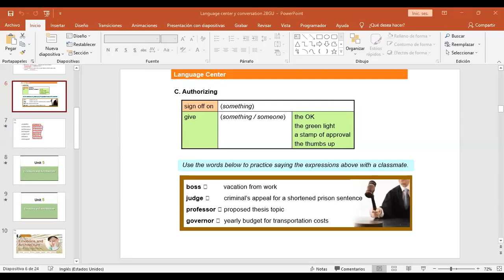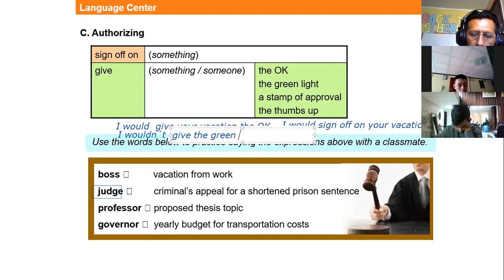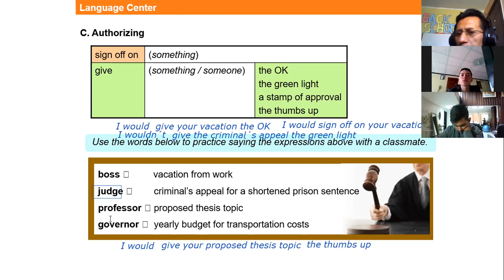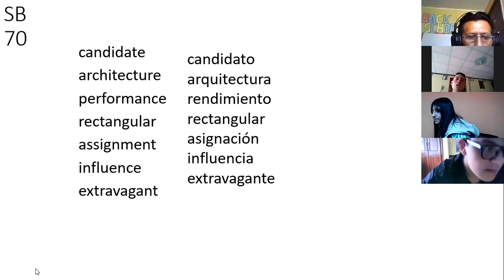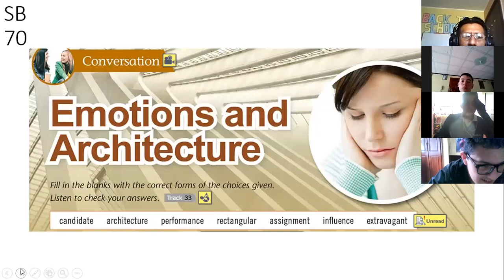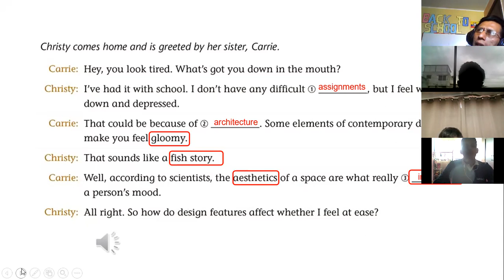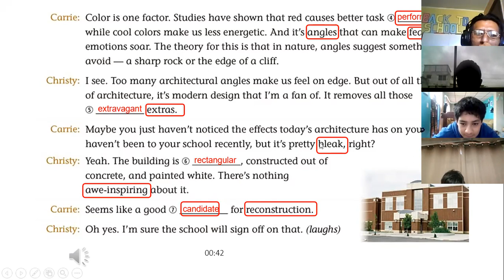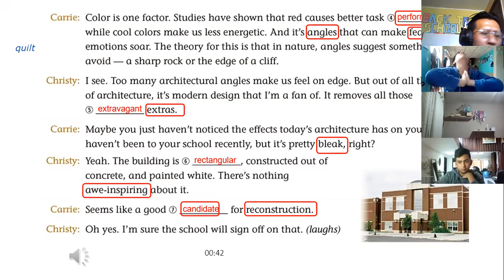2BGU B INGLES EFREN 14DIC2021